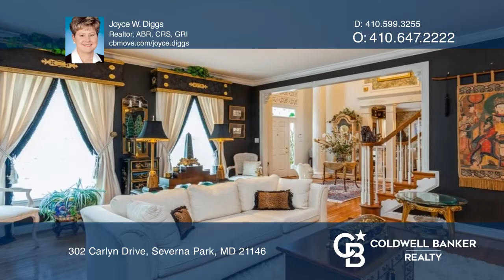302 Carlyn Drive Severna Park, MD | ColdwellBankerHomes.com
302 Carlyn Drive, Severna Park, MD

Sited on a premium 1.38 acres, you enter this stunning home site on a circular brick driveway lined with gorgeous gardens and unique sculptures. A custom-designed portico welcomes you into this impeccably maintained home of over 7,300 sq ft. The dramatic 2-story foyer flows into a formal living and dini